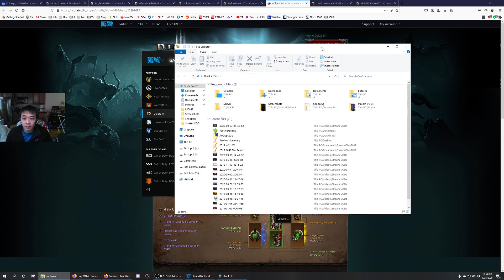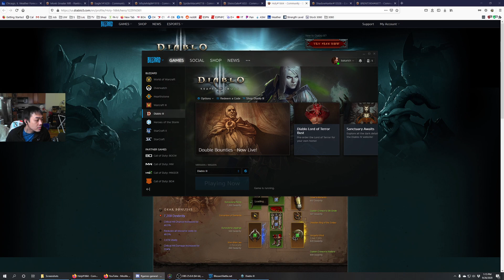D3 Monk P1100 Sunwuko TR GR 118/119